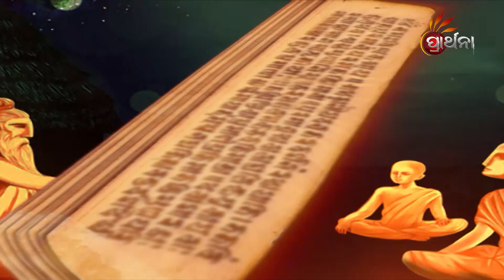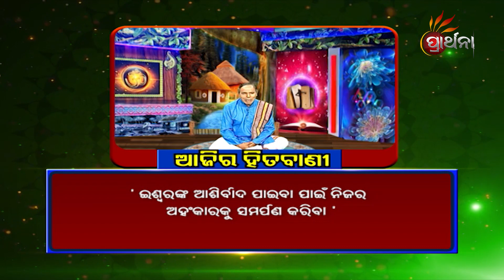Upanisada Ra Upakatha | EP172 | 14th July 2022 | Prarthana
ଈଶ୍ୱରଙ୍କ ଆଶୀର୍ବାଦ  ପାଇବା ପାଇଁ ନିଜର ଅହଂକାରକୁ ସମର୍ପଣ କରିବା ?
ଉପନିଷଦ କୁହେ ଆମ ଜୀବନକୁ ଗଢି ତୋଳିବାର କଥା, ଆମ ଉପନିଷଦର କଥା ଓ କାହାଣୀକୁ
ନେଇ ଆମର ସ୍ୱତନ୍ତ୍ର କାର୍ଯ୍ୟକ୍ରମ
UpanisadaRaUpakatha PrarthanaTv ରେ।